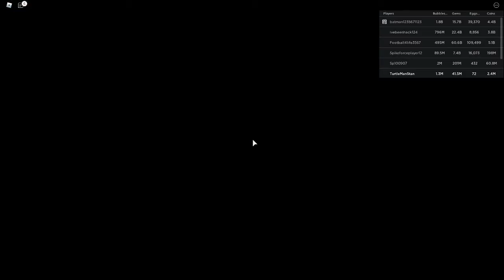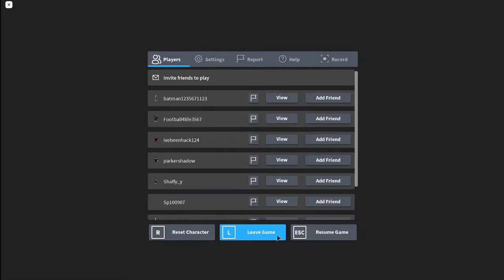bubblr gum simlator - carival event - roblox